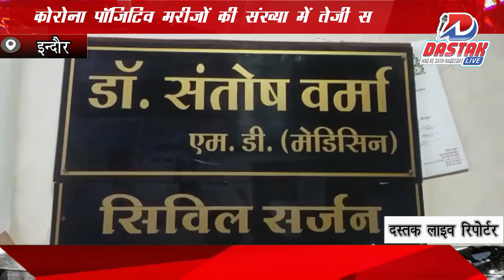कोरोना पॉजिटिव मरीजों की संख्या में तेजी से इजाफा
Dastaklive coronanews mp indore coronaomicron भारी पड़ सकती है ...लापरवाही